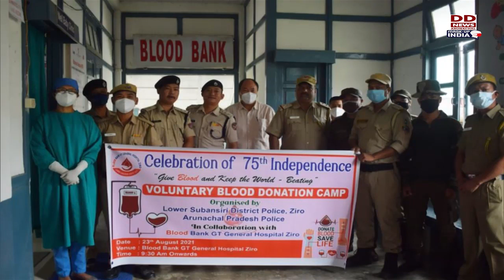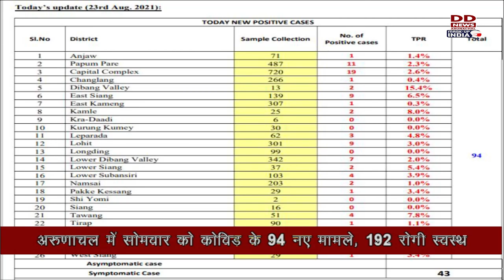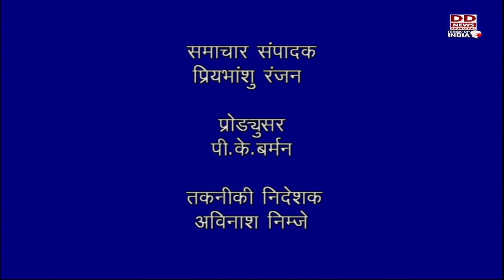Arunachal Samachar 24 08 21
# ArunachalPradeshCivilServiceTraining: Chief Minister Pema Khandu flagged -off Foundation Training of 2020 Batch APCS officers; says they will first undergo a course in IIM, Shillong, then at the Lal Bahadur Shastri National Academy of Administration Mussoorie, followed by a training program at Arun Jaitley National Institute of Financial Management, Faridabad .
JanAshirwadYatra:Union Law Minister Kiren Rijiju address Jan Ashrwad Yatra programme in West Kameng District.